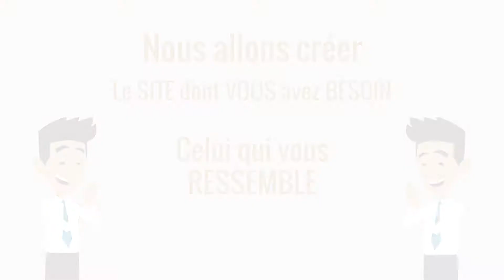vidéo com vidéo publicitaire animation, motion design, vidéo entreprise motion design, spot pub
publicité en animation pour notre agence spécialiste de la création de site web
Vidéo Com spécialiste de la création et réalisation de vidéo publicitaire
Nous réalisons également des sites web et des services marketing, nous accompagnons les entreprise dans leur développement digital.